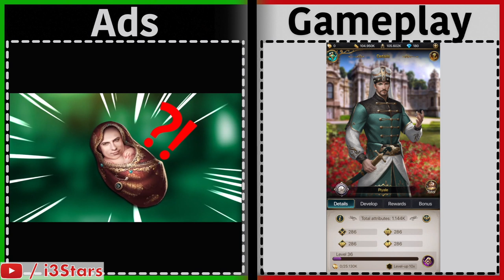Game of Sultans | Is it like the Ads? | Gameplay